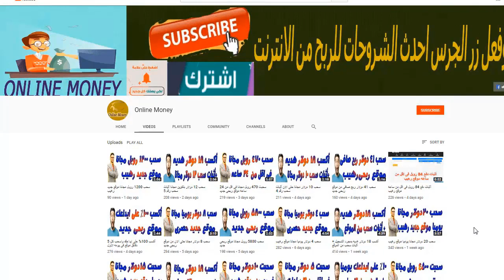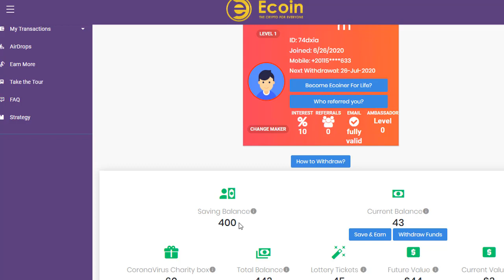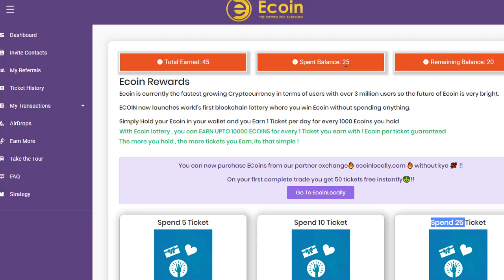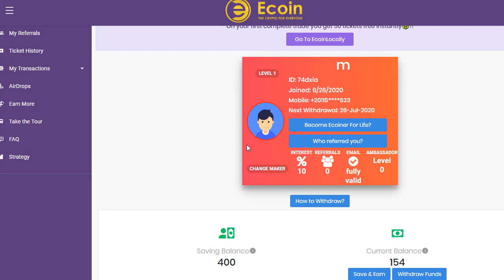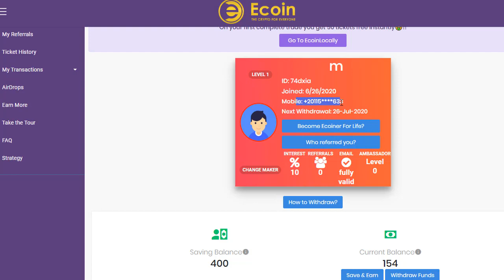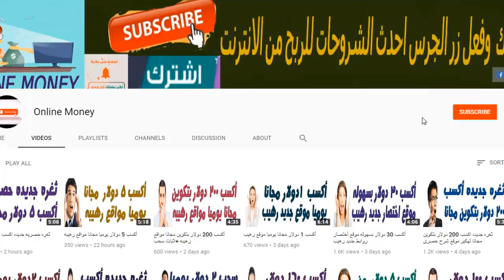أكسب 22 دولار هديه أسبوعيا والسحب مجانا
ملحوظه لازم تاكيد الايميل لتربح النسبه اليوميه
لو  تحب  تساعدنا فى القناه لرفع مستوى القناه تقدر عن طريق االارسال هنا بتكوين : 1JM4oeibUJsKUvSbLjNEtgP8o21kxmUZRG
وهنا بايير : P61829355

يتكوين مجانا
بيتكوين للبيع
شرح البيتكوين
ربح البيتكوين,
رابح يوتيوب,
bitcoin ربح
سعر البيتكوين
تعدين البيتكوين من جهازك
شراء البيتكوين
شرح البيتكوين
bitcoin شرح
bitok
E-coin
ecoin
بيتكوين للبيع
بيع البيتكوين
شراء عملة البيتكوين
شراء Bitcoin
spectrocoin
افضل مواقع شراء بيتكوين
localbitcoins
شراء بيتكوين
موقع freebitcoin
موقع freebitco.in
bitcoin price
bitcoin mining
bitcoin wallet
bitcoin zebra
bitcoin to usd
bitcoinker
bitcoins
bitcoin mining calculator
bitcoin free
bitcoin faucet
bitcoin شرح
bitcoin address
البيتكوين المحترف
البيتكوين العربي
البيتكوين حلال ام حرام
البيتكوين والدولار
البيتكوين 2016
البيتكوين شرح
البيتكوين ويكيبيديا
وحدات البيتكوين
بيع وشراء البيتكوين
هكر البيتكوين
هل البتكوين حلال
هبوط البيتكوين
منتدى البيتكوين
مواقع البيتكوين
bitcoin calculator
bitcoin price
bitcoin news
bitcoin wallet
bitcoin atm
bitcoin exchange
bitcoin stock
bitcoin exchange rates لموقع Metizer
eobot
dogecoin
bitcoin
hashfla